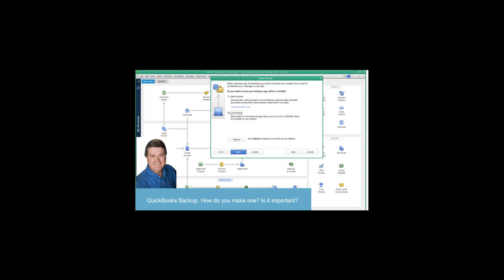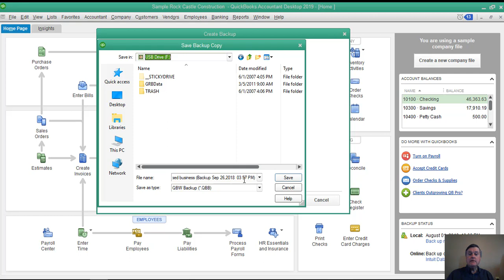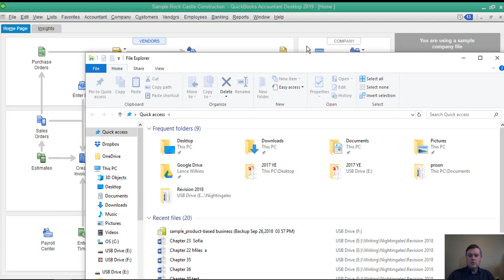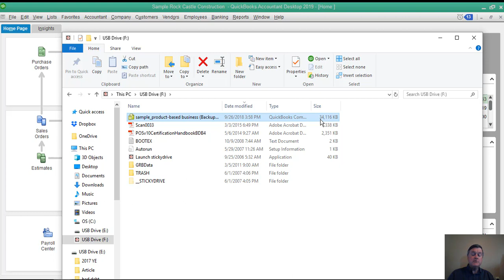Safeguard Your Business With QuickBooks Backup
Backing up QuickBooks is very important if you don't want to experience an 'accident' and lose all your business information. Here's how.